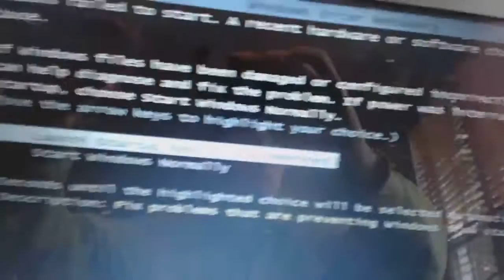How to repair no power on Asus a54c k54c dc power jack socket input port connector fix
How to repair no power on Asus a54c k54c How to repair a laptop power jack laptop dc socket input port connector pin prong inlet broken receptacle replacements on a computer Parts